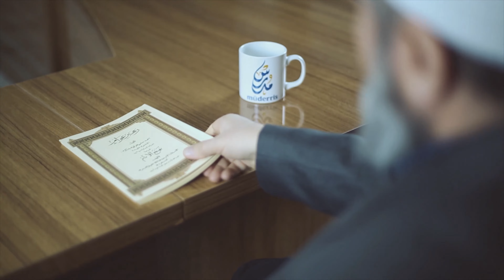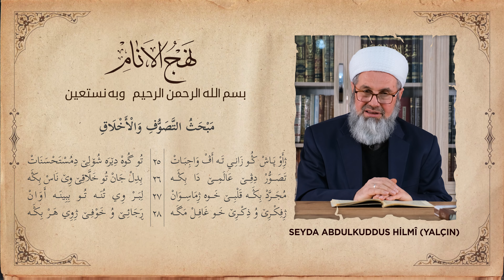NEHC-ÜL ENÂM - 34.DERS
Molla Halil Siirdi’nin Akaid, ahlak ve edep konularını manzum şeklinde ele aldığı “Nehc-ul Enâm” dersleri Seydamız Molla Abdulkuddus Yalçın’ın anlatımıyla...